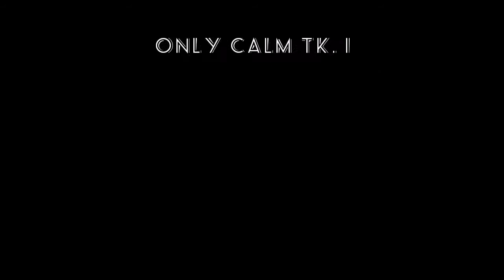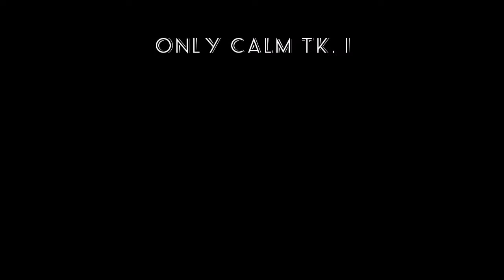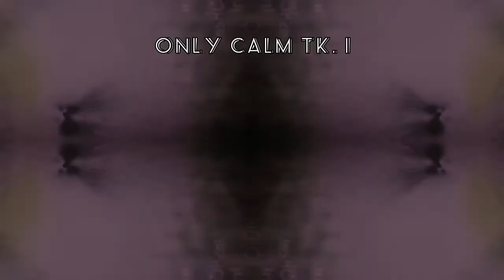Only Calm Tk1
Only Calm Take 1 - 7/1/21

Music and Video made by Mr Greenstrings/DJFK/GstrD